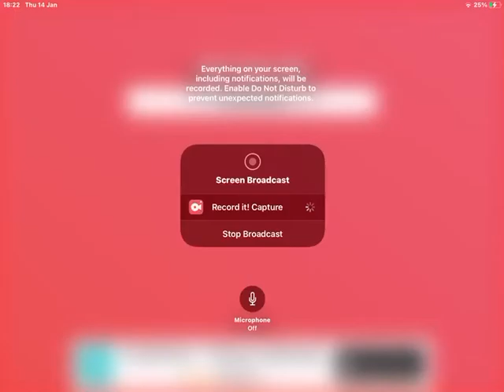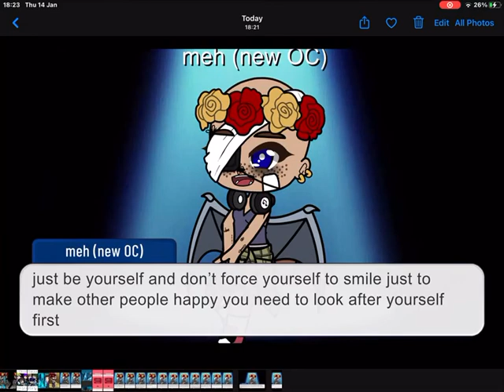important please watch